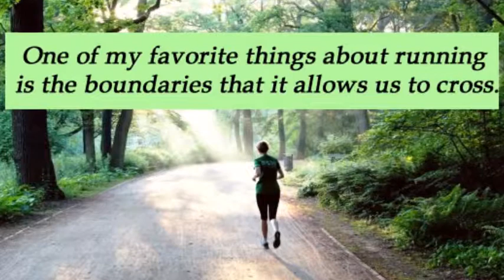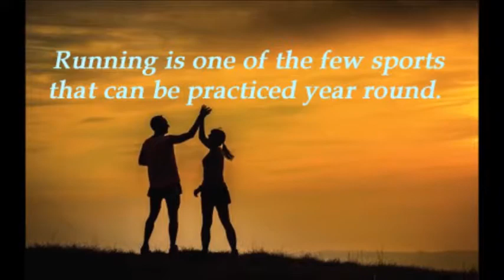Best Running Coach in Virginia Beach, VA - Endeavor Running Company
Endeavor Running Company Running Coach in Virginia Beach, VA 23451